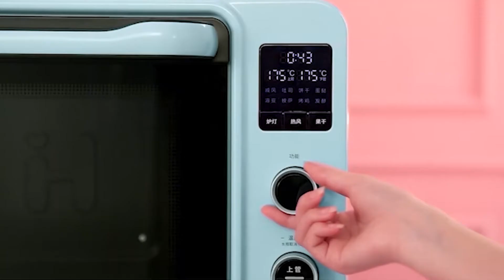Hauswirt 1.4 cubic ft Large Capacity Toaster Oven Quick View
New Released on amazon.